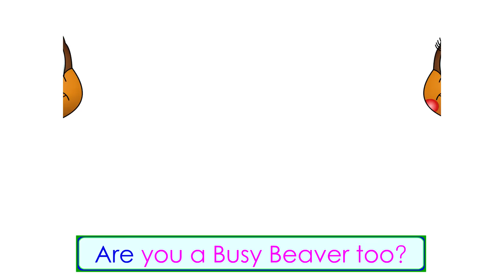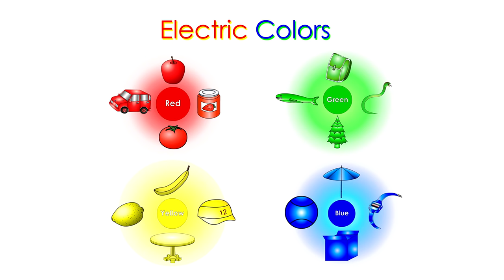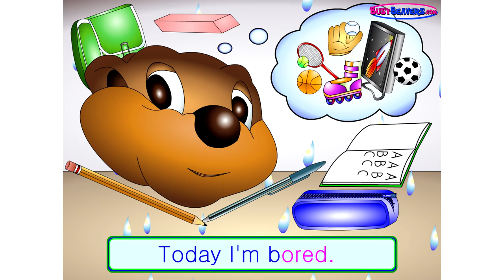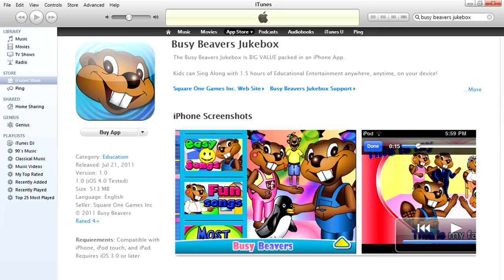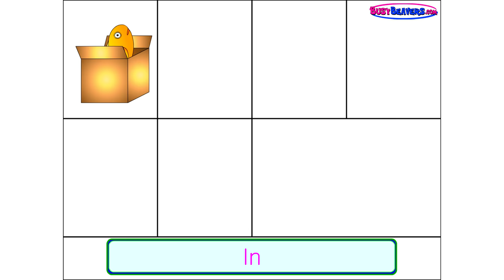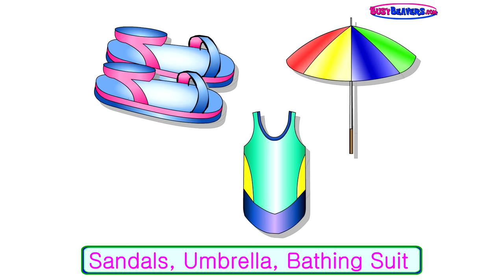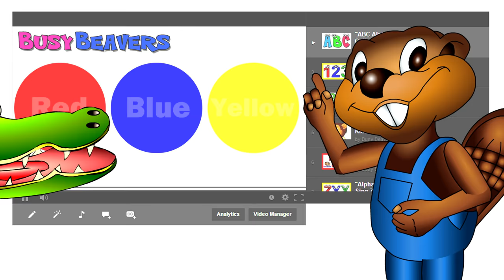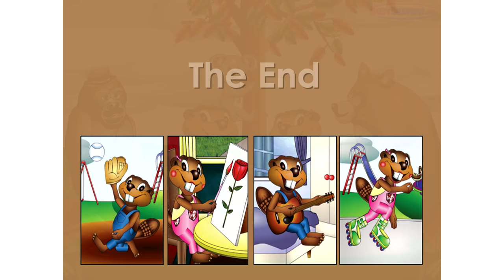"Busy Beavers DVD Party!" - YouTube Sampler, Kids Toddler English ESL Learning Songs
This Full Hour of Kids English Learning Videos Teaches Everything from the Alphabet to Verbs, Seasons and More. Try it with your Students in the Classroom or your Child at Home.

Busy Beavers has been Used in Classrooms All over the World since 2006, and a Top Kids Channel on You Tube since 2007. How can 200 Million People be wrong? haha Try Out this Collection of Entertaining, Educational Videos with your Students and watch how they Engage and Respond. Our Videos Really Work.

Below is a list of the 24 Tracks in this Collection.
Click on the Time to Go Directly to Your Favorite.

1. "The Busy Beaver Song" 0:05

2. "Beavers Are My Friends" 0:48

3. "The Alphabet Song" 2:25

4. "I'm Happy" 5:48

5. "It's Rainy" 8:00

6. "Electric Colors" 10:20

7. "Numbers 123" 13:00

8. "Characters Song" 5:10

9. "How Are You?" 17:36

10. "Numbers 1 to 10" 19:45

11. "The Apple is Red" 22:02

12. "The Color Song" 22:55

13. "The Calendar Song" 27:40

14. "The House Song" 29:08

15. "The Food Song" 32:14

16. "In On Under" 34:26

17. "The Paint is Pink" 38:00

18. "The Shopping Song" 38:53

19. "The Clothing Song" 42:50

20. "Do You Have It?" 45:01

21. "The Weather Song" 47:38

22. "The Seasons Song" 49:46

23. "The Meal Song" 54:26

24. "Can You Do It?" 58:17

Follow Us

SHOP

Download